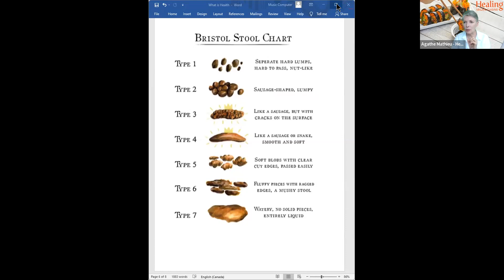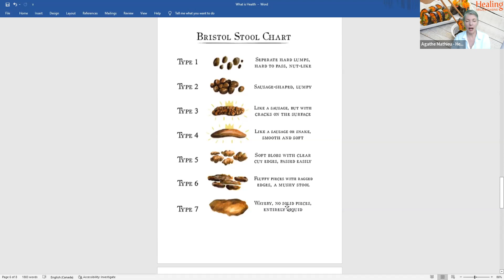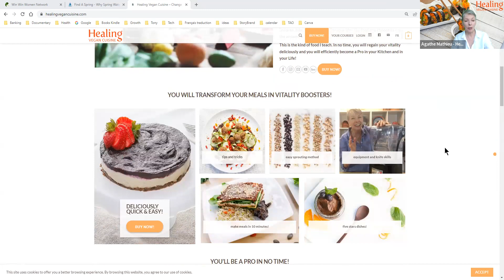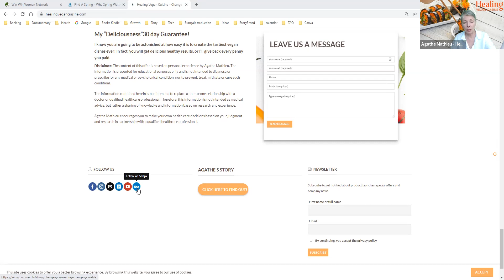What is Health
Love Food that Loves you Back! 💕